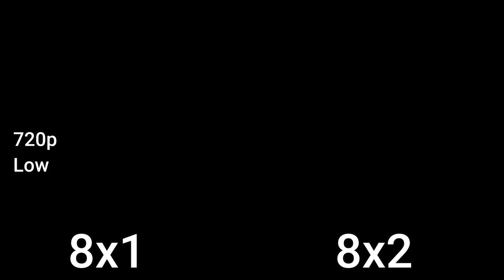Is 8GB Ram Enough in 2021? | 8GB VS 16GB Ram | Tested in 7 Big Games - Ryzen 3 3200g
Games Included Are :-

Assassin Creed Valhalla - 0:00
Cyberpunk 2077 - 1:00
Days Done - 2:00
Godfall - 3:00
Resident Evil 3 - 4:00
Resident Evil 8 - 4:49
Watch Dogs 2 - 5:49

PC Specs :-

Motherboard - B450 Pro M2 Max
Ram -16GB(8x2) Ram (Adata XPG)
HDD - WD 1TB 7200RPM
Power Supply - Antec BP450 PSU
OS - Windows 10 Pro

Ryzen 3 3200g Is An APU with Integrated Graphics
It Is Going To Use 2gb (You can change the Vram in BIOS) From It As Graphics🔥🔥🔥

If You Want More Videos on This APU

If You Want To See Any Game Benchmarks on this APU You Can Comment On My
Video And I Will Make The Video Asap.